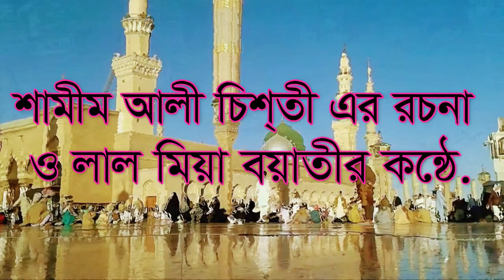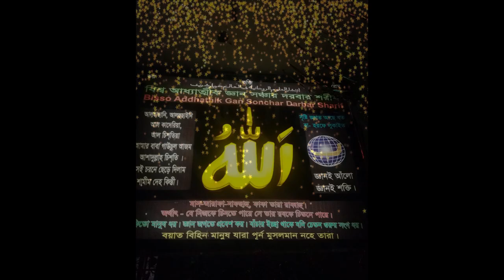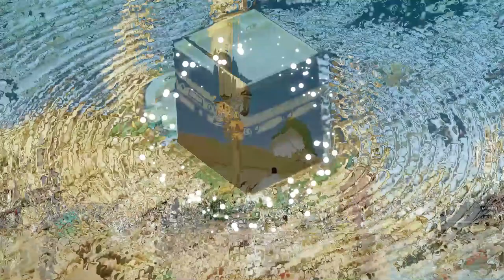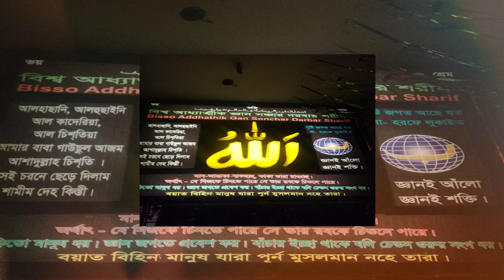লাল মিয়া বয়াতির কন্ঠে মিম আলিফের অর্ধ শক্তি দেহ তত্বে খবর lal miar konte shamim alir roconay